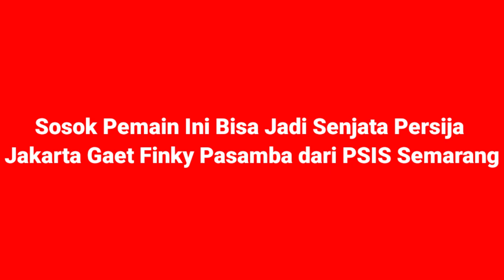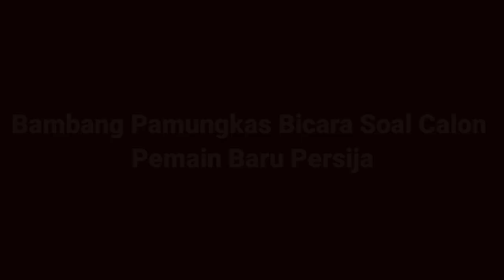Berita Persija Hari Ini, Macan Kemayoran Ucap Selamat Datang Pada Finky Pasamba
Sosok Pemain Ini Bisa Jadi Senjata Persija Jakarta Gaet Finky Pasamba dari PSIS Semarang,